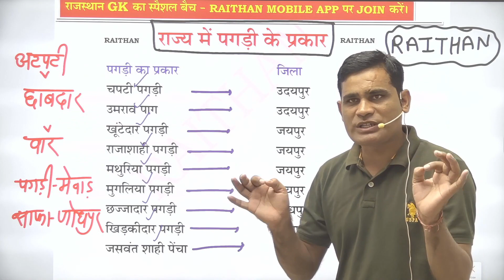ANTIBIOTIC GK-408 | राजस्थानी पगड़ियाँ | राजस्थानी वस्त्र परिधान | By Ashok Meena Sir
1.राजस्थान का इतिहास
2.राजस्थान कला एवं संस्कृति
3.वस्तुनिष्ठ राजस्थान का इतिहास